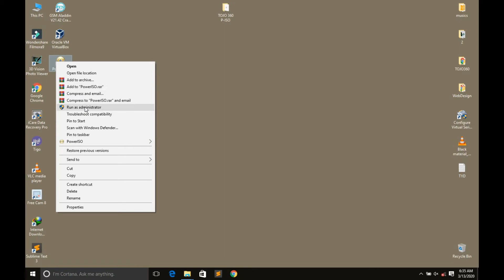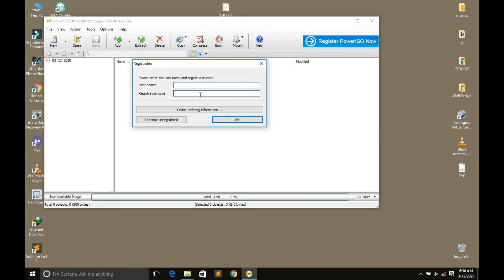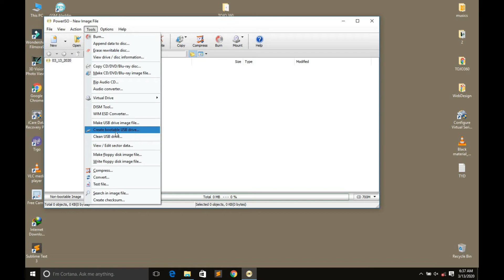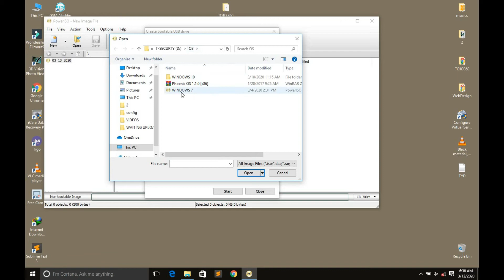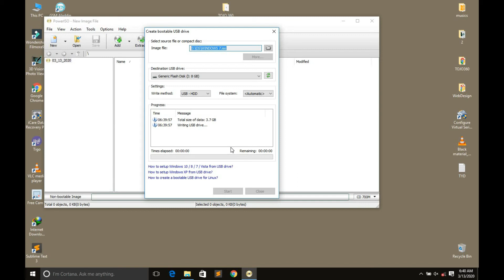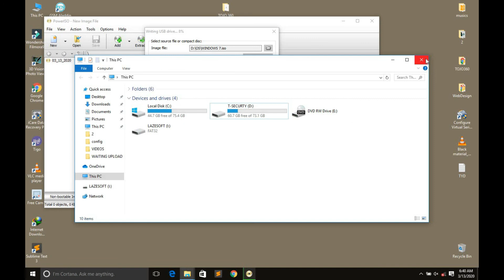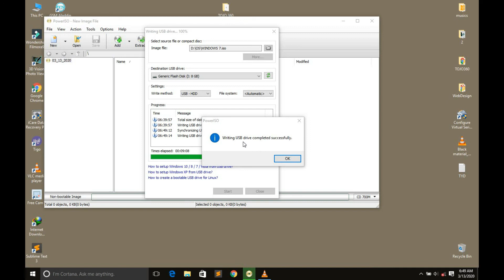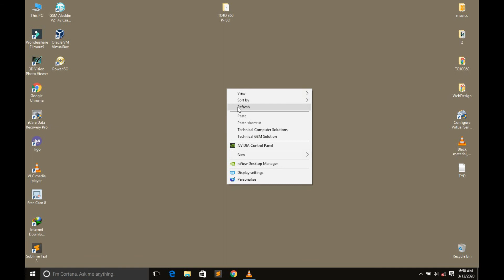JINSI YAKUFANYA BOOTABLE USB FLASH (WINDOWS 7/8/10)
TOJO 360

AHSANTE
BY TOJO 360